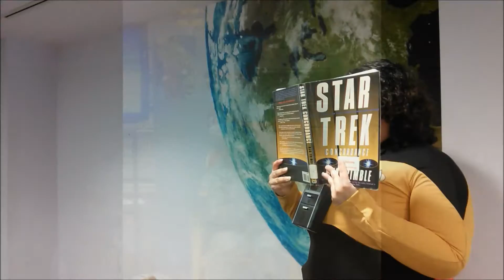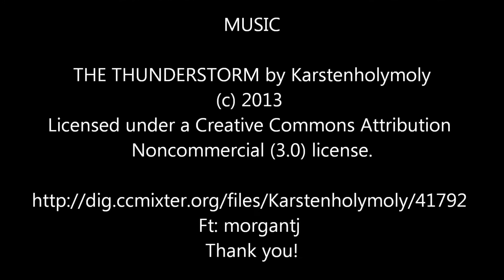Superhero Day 2016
Come dressed in your best Superhero costume and help us celebrate SUPERHERO DAY at the Library! The costume parade starts at 1:00 PM. Meet the 501st Legion Storm troopers! BayMax and Yokai from Big Hero 6 will also be here from 3:00 PM - 3:45 PM. Come out and visit with our very own community heroes - our local Military, Police and Fire Department. There will be crafts, activities, Superhero Lego fun and so much more!